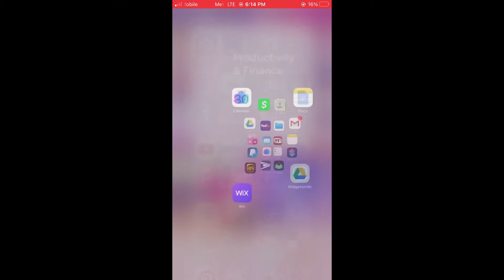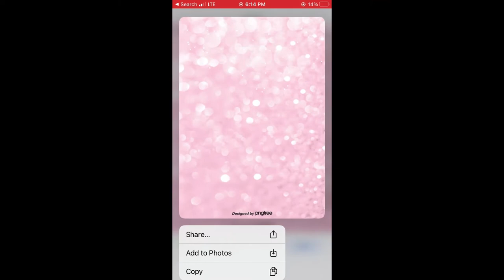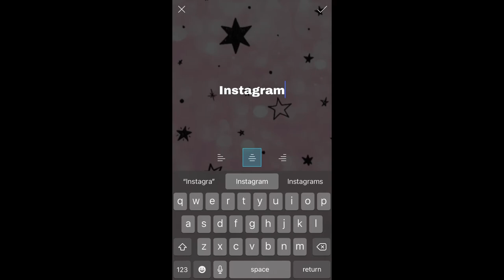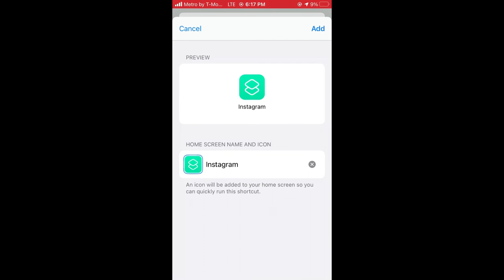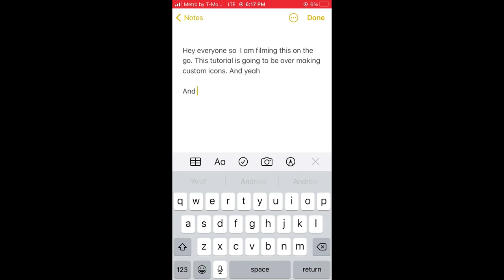Kawaii Icons From Scratch - Kawaii Glitter